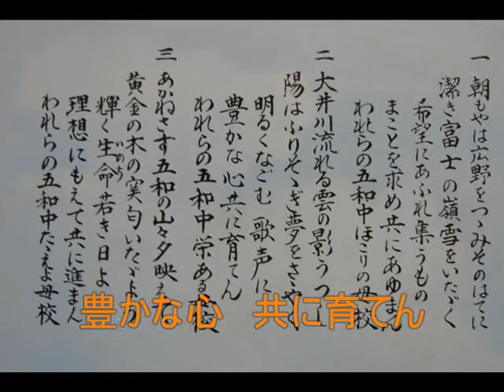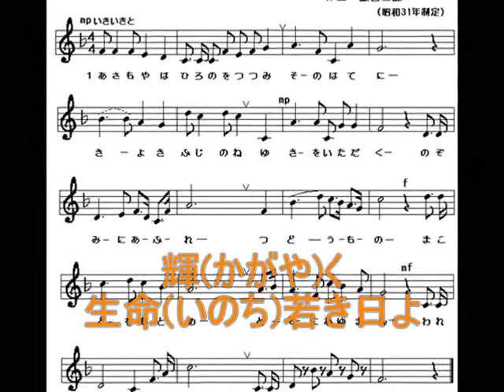榛原郡金谷町立五和中学校校歌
榛原郡金谷町立五和中学校　校歌　　昭和２２年－昭和５２年　作詞・川口蕗香　作曲・藤宮三郎　制定・昭和３１年２月１８日